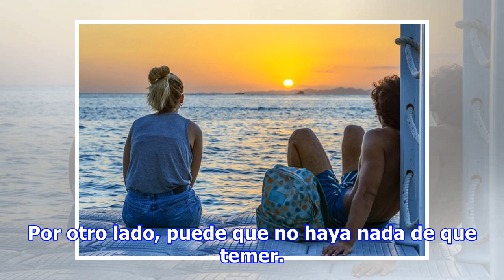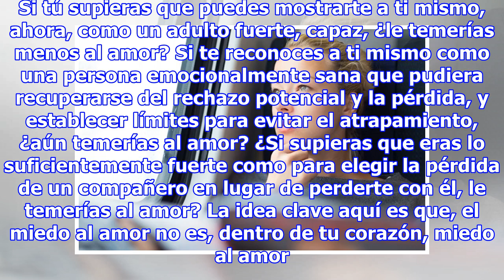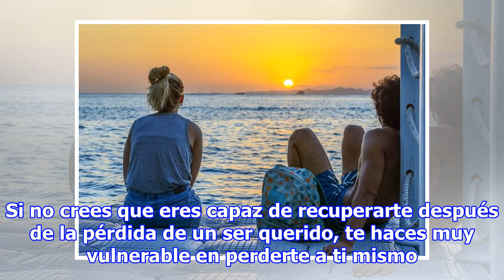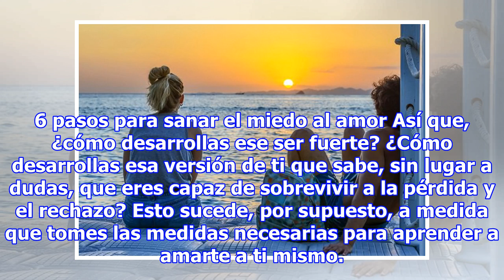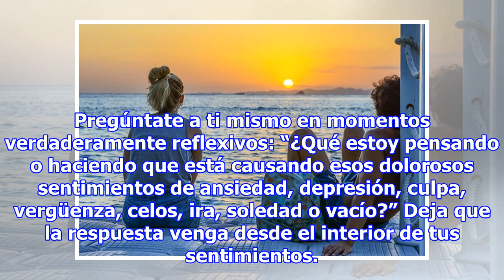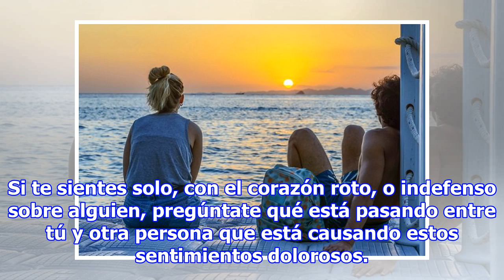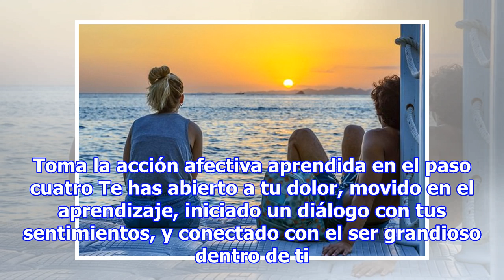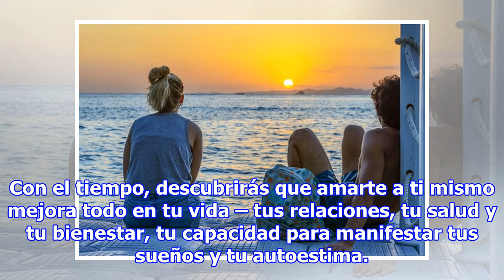La verdadera razón de porqué tienes miedo al amor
Tu corazón y alma tienen un profundo deseo de intimidad y amor con alguien, pero si tienes miedo, es probable que hagas todo lo posible para dejarlo de lado a pesar de tus mejores esfuerzos. Una y otra vez, te encuentras atascado en el juego de estira y afloja: “Acércate, desaparece.” ¿Por qué? ¿Por...